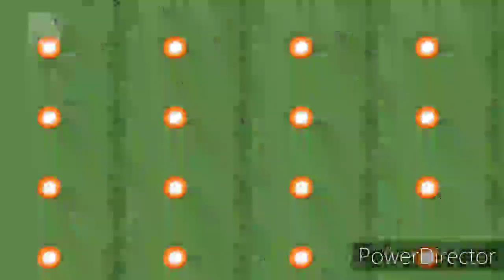Mirror Frame for Fabrics.Mirror Work Frame.